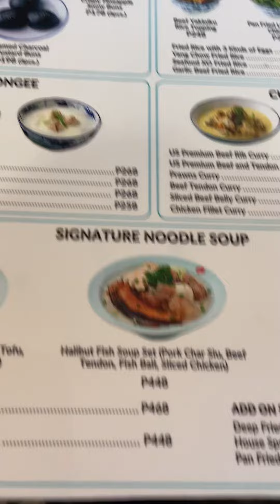TuanTuan Cuisuine @Sm Aura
Having lunch with frendz